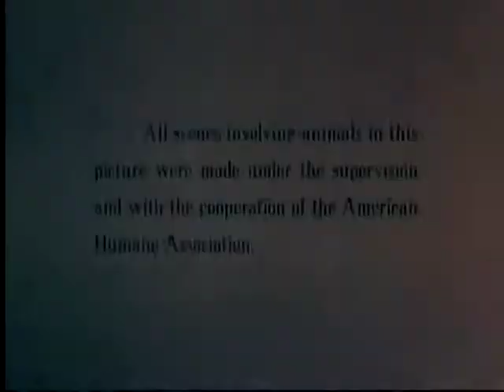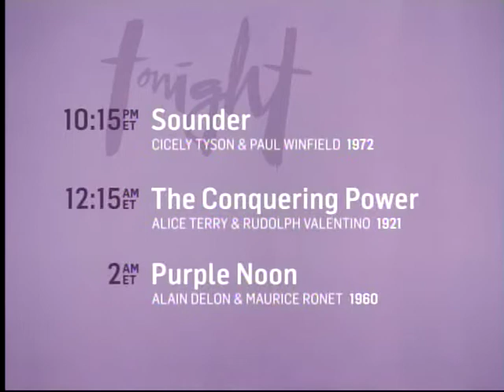TCM Family Guys 1of2 The Essentials, Jr. - The Yearling (Outro)